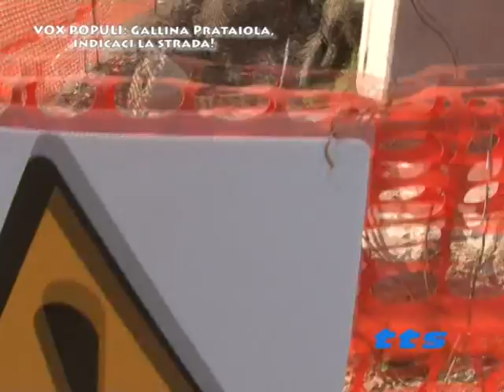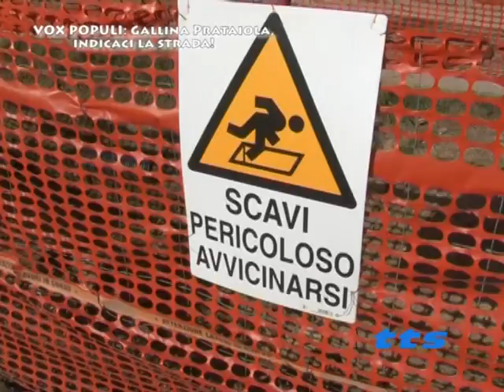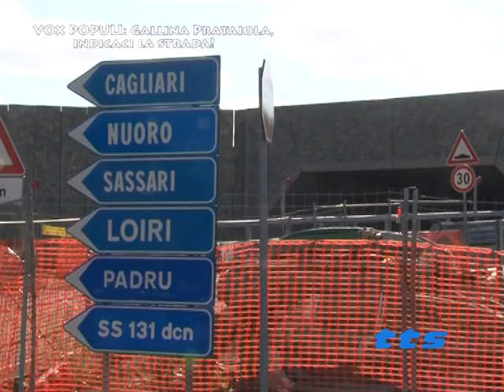VOX POPULI - La gallina prataiola